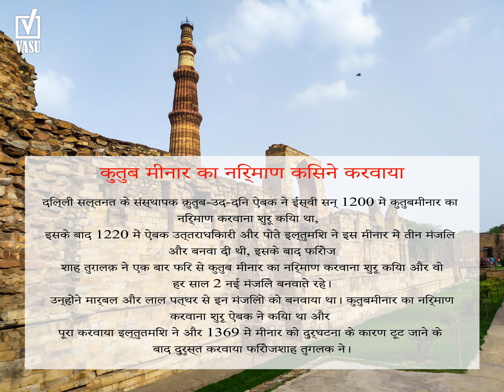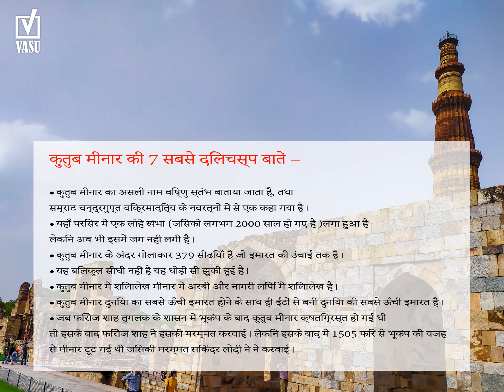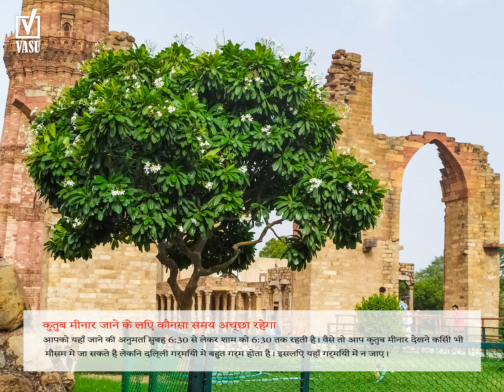क़ुतुब मीनार की 7 सबसे दिलचस्प बातें , Qutub minar, Redmi note 7s camera (Photo) test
Is video me hum janege (क़ुतुब मीनार की 7 सबसे दिलचस्प बातें )
historical place--Qutub Minar (Delhi)